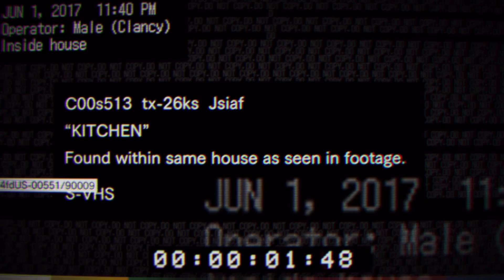Resident Evil 7 Teaser: Beginning Hour「Infected Ending」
You wake up alone on the floor of an abandoned farmhouse. Daylight is quickly fading. You must find a way out.

A thrillingly immersive horror experience for the five senses. This full model change to the frightening "Isolated View" player perspective, and photorealistic graphics of the cutting-edge RE Engine mark a new beginning for survival horror. Enter a terrifyingly new world of horror and survive.

Warning: Contains scenes of horror and violence. Content may not be suitable for children.